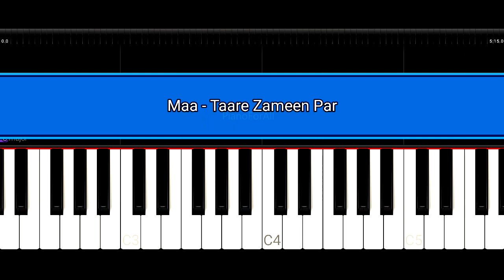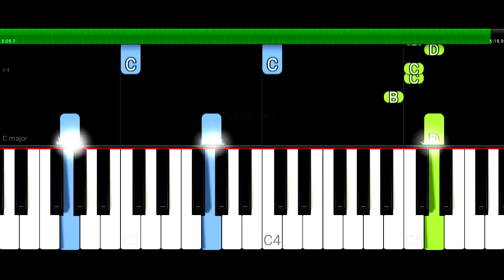Meri Maa Piano Tutorial | Tujhse Sab Hai Pata | Taare Zameen Par | Slow | Easy | PianoForAll